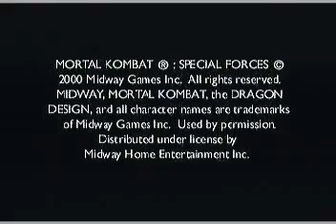Mortal Kombat Special Forces - Sewer level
Mortal Kombat Special Forces developed & published by Midway Games